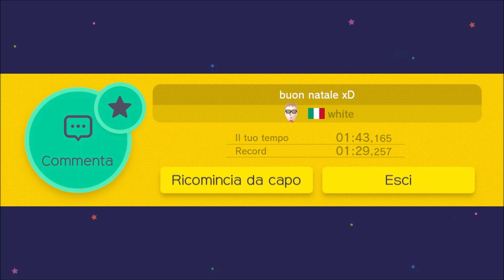Super Mario Maker (WiiU): Ep #112 - Stelle trollose e Parkour - Gameplay Ita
ID dei livelli nel video:

1) matteo - The ultimate level - 35B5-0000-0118-E080
2) white - buon natale XD - A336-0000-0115-FE08
Miiverse: Axios01
STEAM : Axios00
Miei livelli creati con Super Mario Maker:

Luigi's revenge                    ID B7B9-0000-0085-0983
A Dangerous Journey        ID 0A7D-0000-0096-CFB7
Show your skills Dr.Mario  ID B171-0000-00A3-A071
Run & Jump 3                      ID 241A-0000-00A8-57FC
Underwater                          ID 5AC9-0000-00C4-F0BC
Over & Under                        ID 2F5E-0000-00F7-C678
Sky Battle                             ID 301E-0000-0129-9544